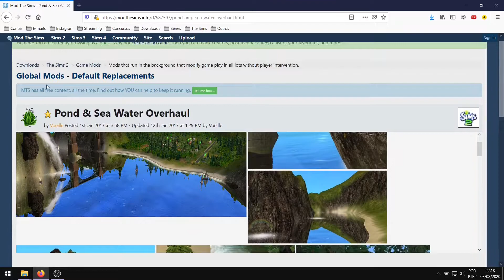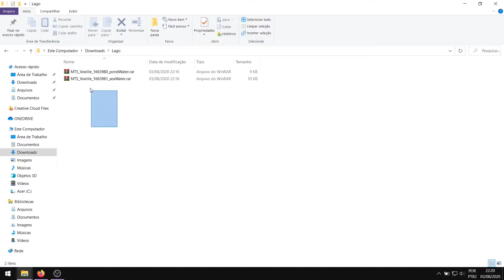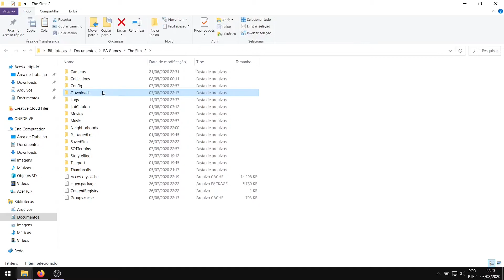THE SIMS 2: LAGO ESPELHADO | TUTORIAL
E aí povo, espero que tenha dado certo esse tutorial e que vocês tenham gostado desse lago espelhado pra The Sims 2! Se vocês tirarem foto no jogo com esse lago, me marquem lá no Instagram, é @luxsims2.

🔰 Não funcionou? Siga as instruções do final do vídeo e baixe meu arquivo GRAPHIC RULES
Faça o backup do seu e substitua por esse meu. Veja se assim funciona. Espero que sim!

🔰 E onde colocar esse arquivo? Veja no meu vídeo das configurações gráficas que deixei no card ou clique

Esse arquivo que você baixou já está configurado de acordo com esse meu vídeo dos gráficos.

M I N H A S   R E D E S